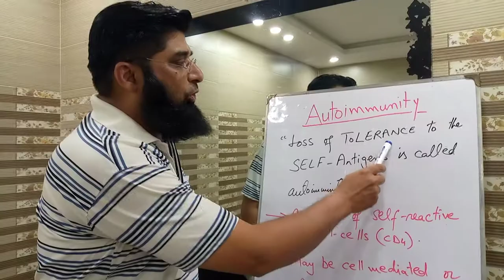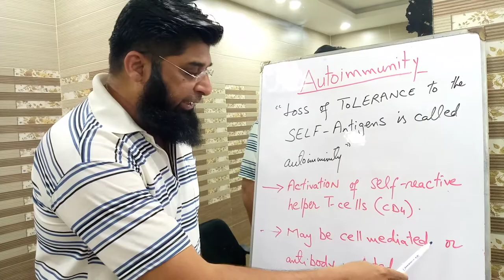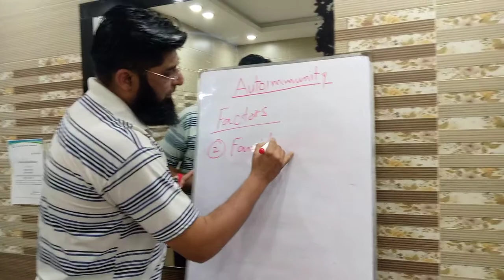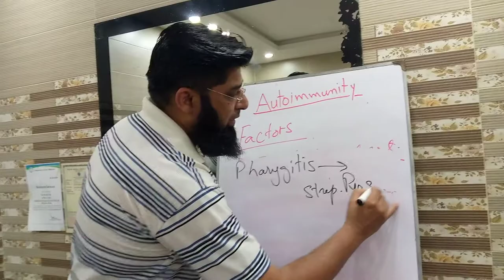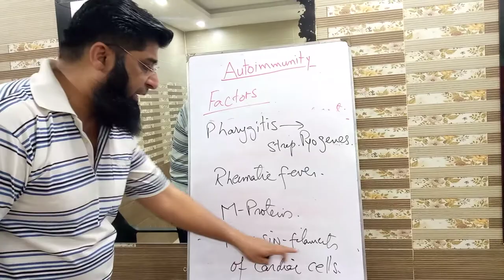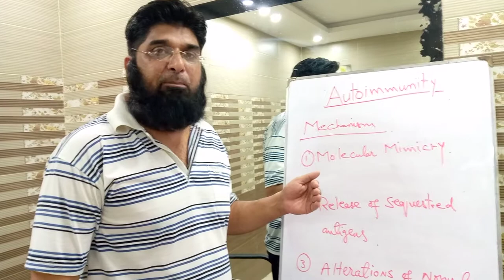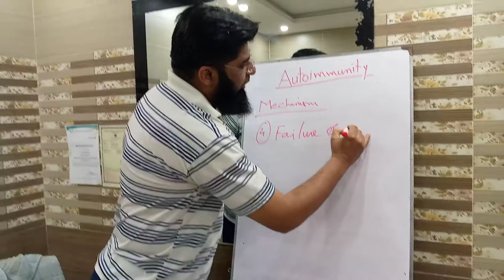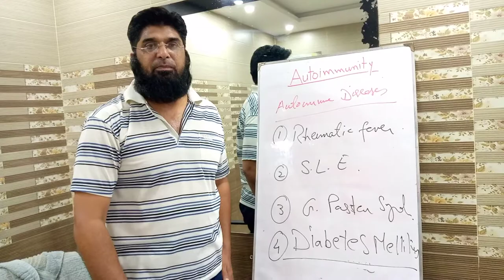AUTOIMMUNITY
Microbiology made easy for health professionals